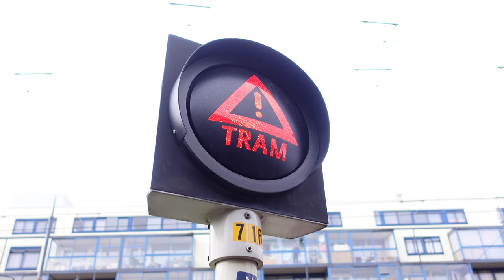Discover the international city of The Hague with The Hague Pathway College's students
Wondering what living in The Hague would be like? Our students Elena and Miray will take you on a tour to share their favorite things about the city. From charming historical neighborhoods to modern buildings, and from international internship opportunities to leisure activities. Check the video and find out if the international city of The Hague is the right choice for you!